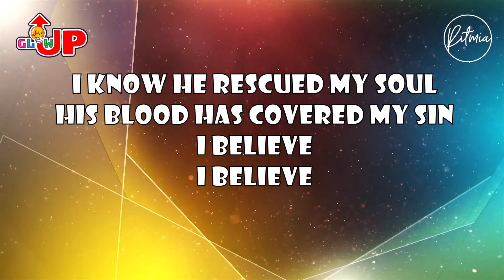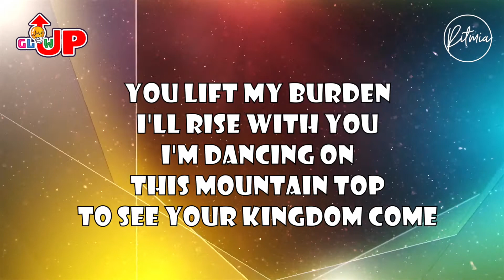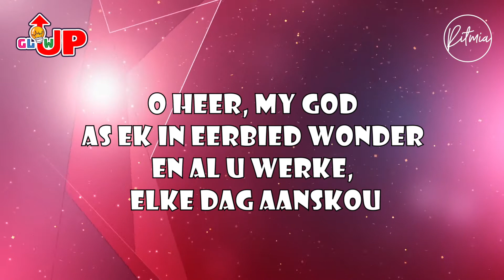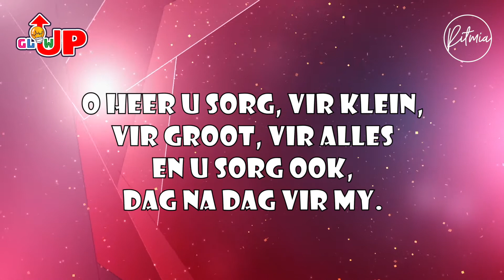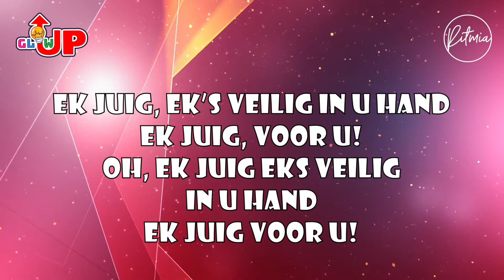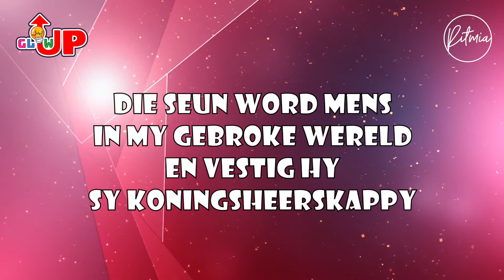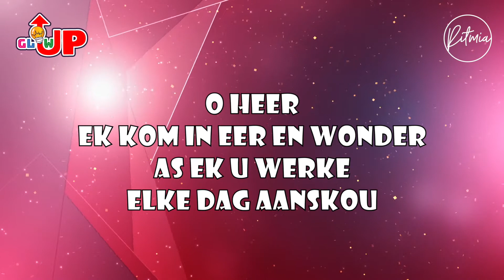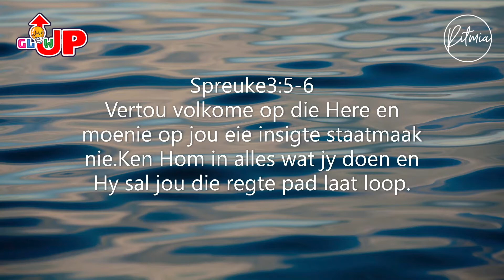GlowUp 27 Junie